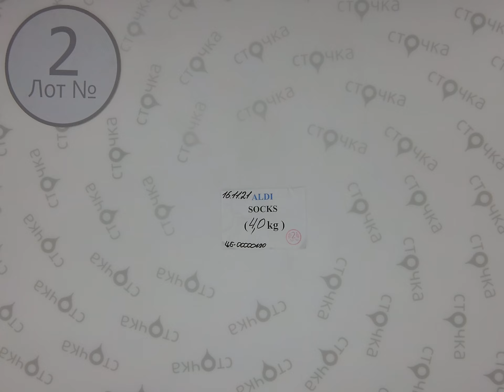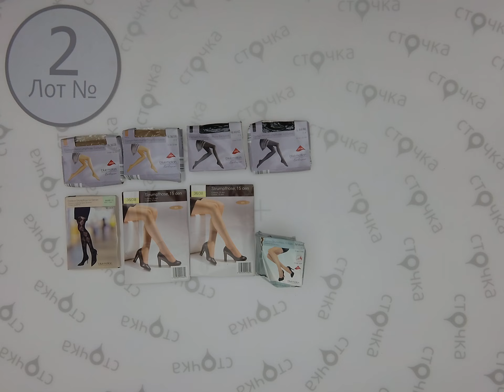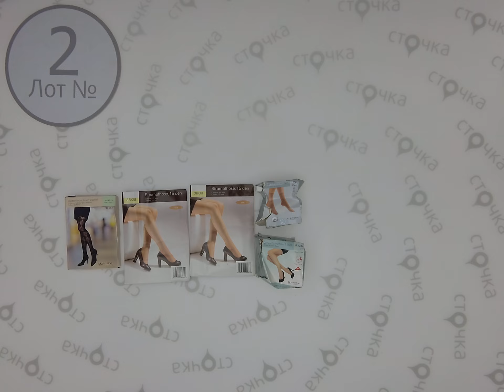ALDI SOCKS MIX (CRANE) 2 ,Цена за кг.: 10 евро,сток одежда оптом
ALDI SOCKS  MIX (CRANE ) ( лот № 2 )
Носки женские и мужские (сток )
Страна: Германия
Сезон: Демисезон
Цена за кг.: 10  евро
Цена за мешок: 40 евро
Цена за ед.: 0.31  евро